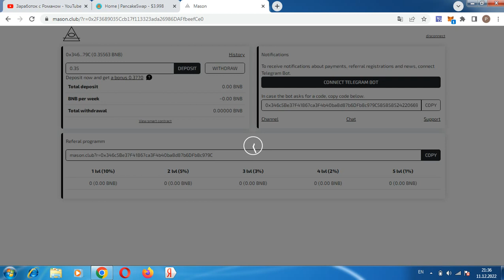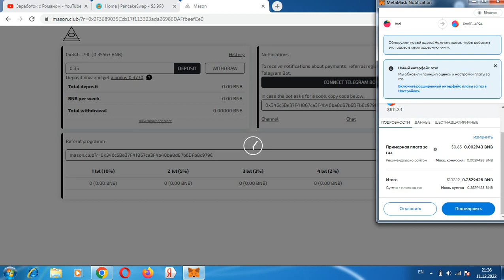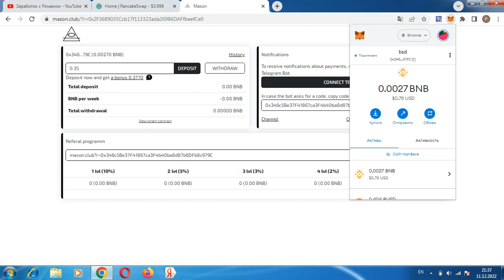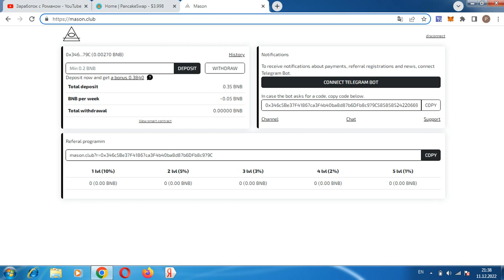ИНВЕСТИРУЮ 100 ДОЛЛАРОВ В НОВЫЙ СМАРТ КОНТРАКТ MASON НЕ ПЛАТИТ!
Всем привет, с вами Роман, в проекте mason.club закончился баланс смарт контракта, неинвестировать, регистрация кошелька метамаск регистрация кошелька Payeer